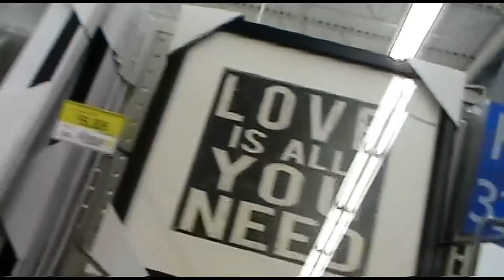Love is..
Awesome Video we made for valentines day! :) Just asked a few random people what their input on love is.